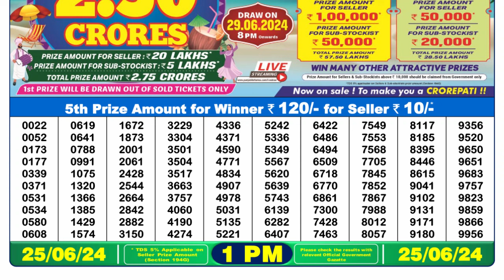Dear Lottery Sambad 1pm today 25.06.24 Nagaland State Lottery Result